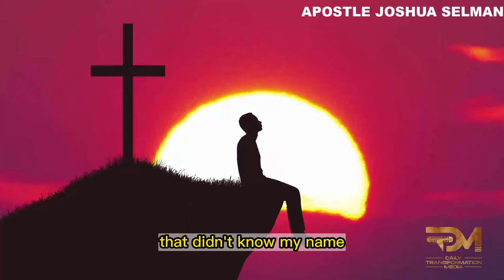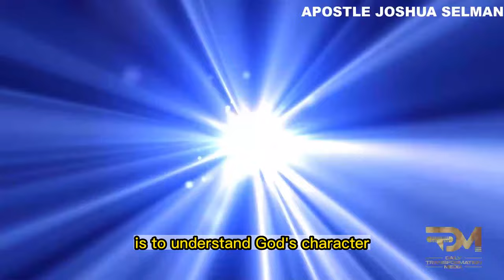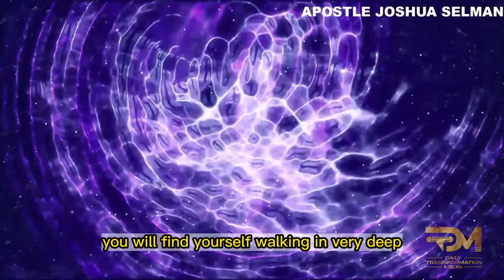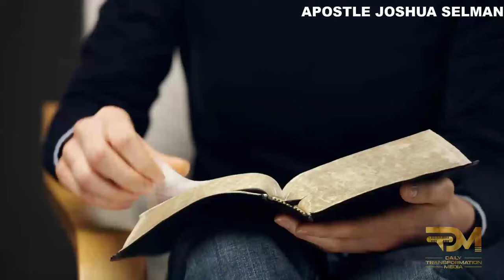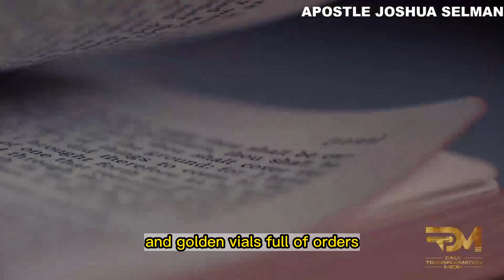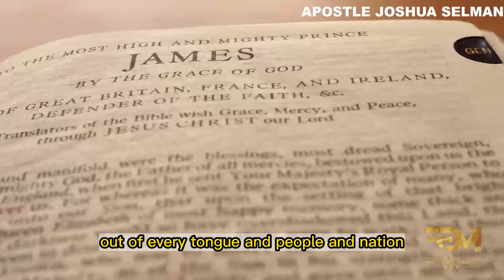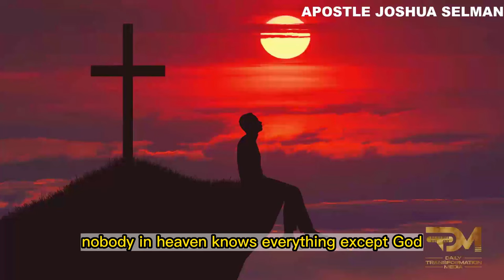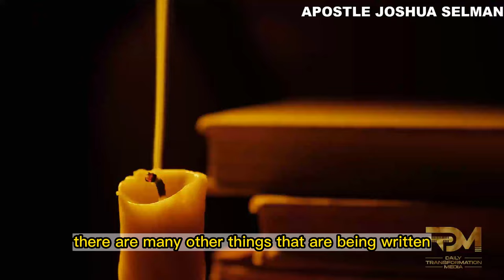WHAT IS YOUR SPIRITUAL NAME | APOSTLE JOSHUA SELMAN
Join us for a captivating discussion with Apostle Joshua Selman as he delves into the concept of spiritual identity and the significance of one's spiritual name. In this enlightening video, discover the profound insights and spiritual truths that unveil the unique name given to each individual by God in the spiritual realm. Through biblical teachings and personal revelations, Selman shares invaluable wisdom on how to discern and embrace your spiritual identity and purpose. Whether you're seeking clarity on your divine calling, deeper intimacy with God, or a greater understanding of spiritual dynamics, this message offers practical guidance and encouragement to help you unlock the mysteries of your spiritual name. Tune in now and embark on a journey of self-discovery and spiritual empowerment!

For ANY Enquiry about 🔴 Koinonia - Eternity Network International 🔴:

Official Koinonia LINES:
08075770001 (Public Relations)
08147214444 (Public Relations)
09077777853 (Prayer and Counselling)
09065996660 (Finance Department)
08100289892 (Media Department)